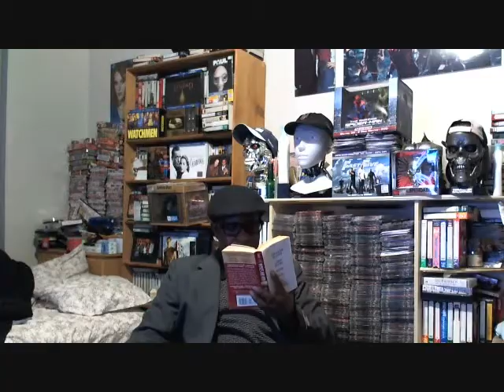Trepacer's Saturday Reviews 2 - The Lookout & Jingle All The Way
My movie reviews of The Lookout & Jingle All The Way.